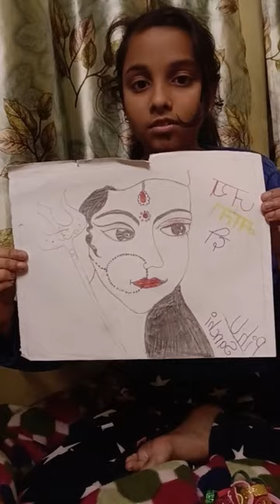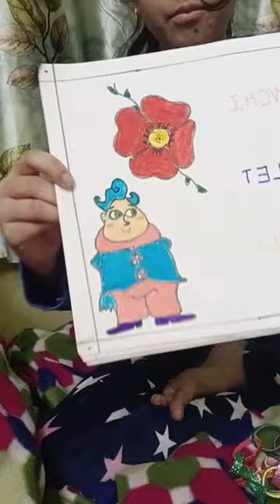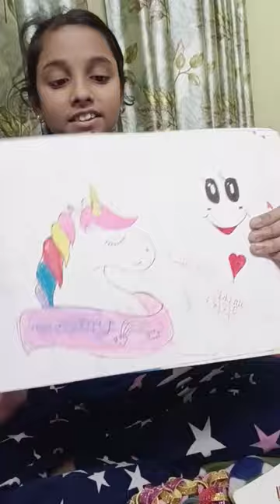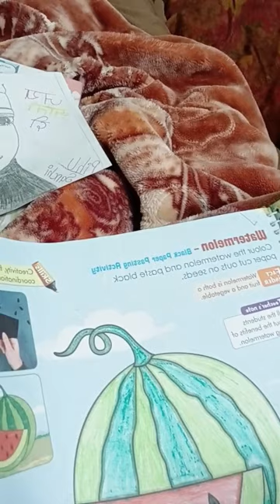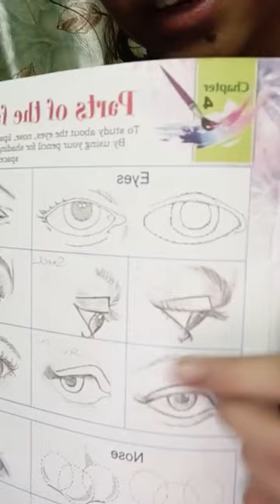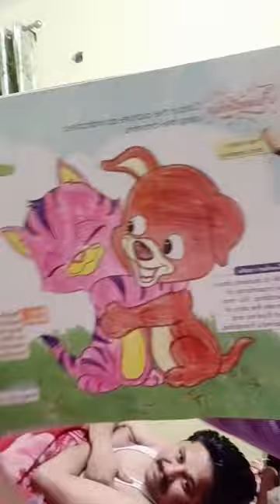Activity#chirsmas🎄tree#⛄ chirsmas craft santa 🎁drawing Pihu and ashu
Christmas activity short